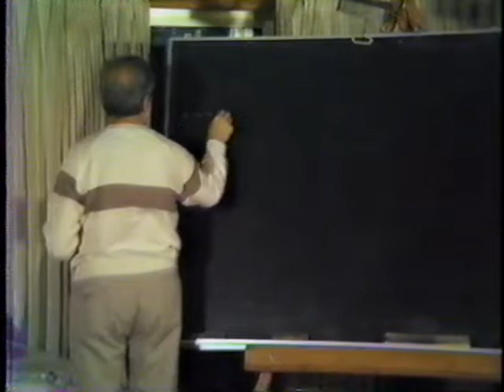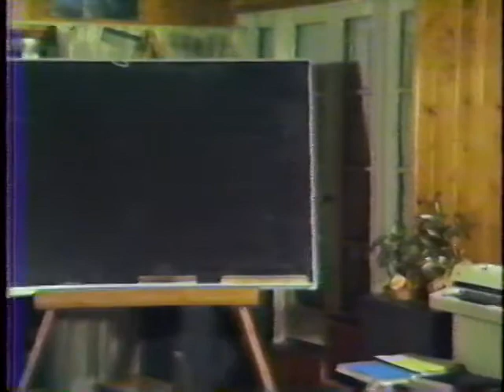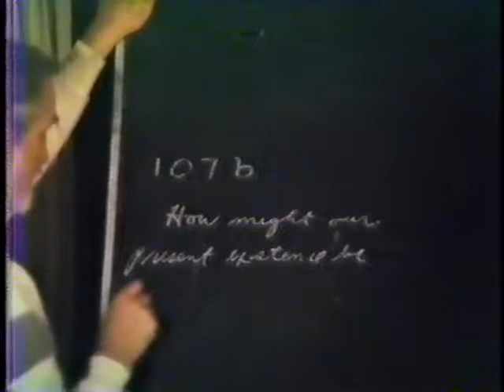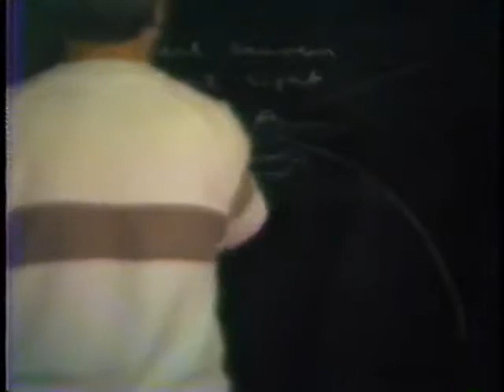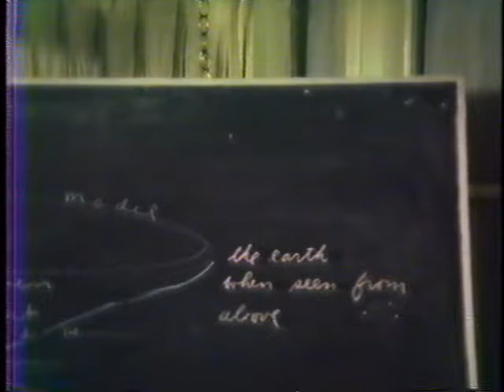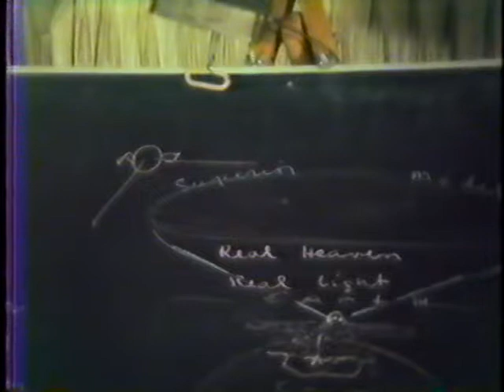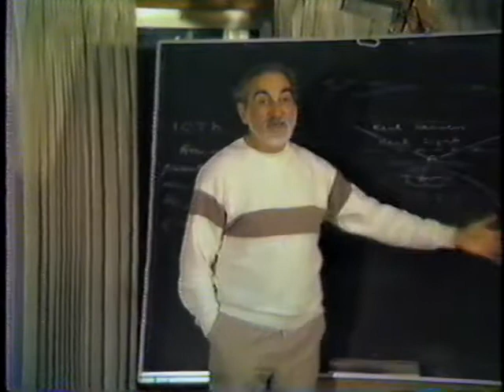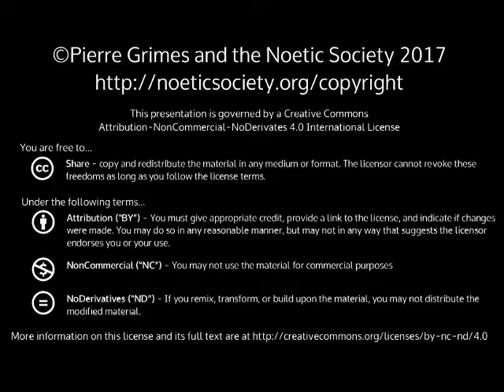1985-03-12 NSFRI - Plato - Phaedo - The Penultimate Voyage. Kaire, Socrates, kai Euploia.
Pierre Grimes and the Noetic Society -- 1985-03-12 NSFRI - Plato - Phaedo - The Penultimate Voyage. Kaire, Socrates, kai Euploia.
Dialogue(s): Phaedo Sections: 106a-118a Topics Covered, Video Highlights, and Notes: 5:00 Reading starts at 106a 5:50 106b 'If the immortal is also imperishable, it is impossible for the soul to perish when death comes against it'. 8:00 106d 'God and the' eidos' of life can never perish.' 9:20 106e '...when death comes to a man, his mortal part, it seems, dies, but the immortal part goes away unharmed and undestroyed. our souls will exist somewhere in another world.' 12:00 107d 'The soul takes with it to the other world nothing but its education and nurture...' The soul's alloted tutelary daimon leads the soul to a place of judgment and then guides it to its assigned place. 13:00 108b '...the orderly [kosmia] and wise [phronimos] soul follows its guide and understands its circumstances.' The soul who is attached to its body is led away 'with difficulty'. 14:00 108c The soul who has led a pure life finds the gods and is guided to its proper place. 16:00 109b 'Frogs about a pond...'. An extended 'likely story' of this world/the other world, with extended 'geographical' detail. [HSA note: This entire section from 107c forward is highly Egyptian and highly Orphic in theme and flavor, and Dante Alighieri and Emmanuel Swedenborg are just two obvious examples out of many of how this same 'likely' story was carried forward and recast again and again over the ensuing millennia.] 30:30 113d The Judgment after life reprised and elaborated. 41:00 116d The death of Socrates. 45:45 107D Pierre rereads: 'The soul takes with it to the other world nothing but its education and nurture...' He then continues with discussion of the highlights of the session's reading, teasing out their allegorical nature. 47:30 'A Likely Story'. 50:00 'How might our present existence be seen or viewed from the vantage point of our death?' 51:00 Vantage point = highest point, the point of clearest, most perfect complete view. 53:40 'The real light, the real heaven, the real earth'. 56:00 'The earth when seen from above...'. 58:00 'Seeing the Real...'. 59:30 The whole description = 'What you see is. the most brilliant light of being...'. 1:01:30 'The earth is a sight to make those blessed who look on it' Pierre: That is an eidon. 1:02:30 111c 'That's the true nature of the earth, taken as a whole' 1:03:10 'Is this a kundalini trick?' (Thanks to BillD for videorecording, and to HScottA for title, cataloguing, and above notes.) Stephanus Pages, Explicit (for searching): 106a 106b 106c 106d 106e 107a 107b 107c 107d 107e 108a 108b 109c 108d 108e 109a 109b 109c 109d 109e 110a 110b 110c 110d 110e 111a 111b 111c 111d 111e 112a 112b 112c 112d 112e 113a 113b 113c 113d 113e 114a 114b 115c 114d 114e 115a 115b 115c 115d 115e 116a 116b 116c 116d 116e 117a 117b 117c 117d 117e 118a More info